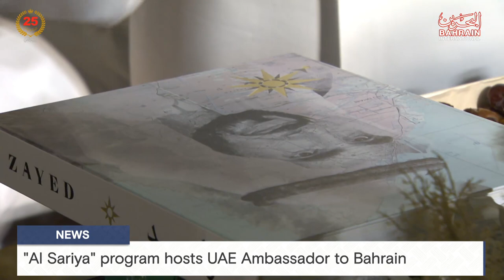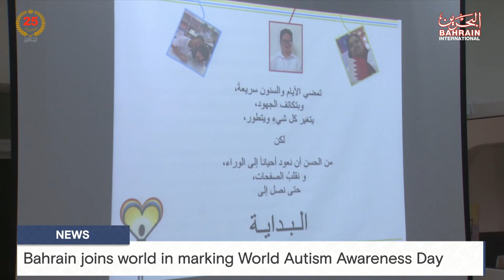BAHRAIN NEWS CENTER : ENGLISH NEWS 03-04-2024